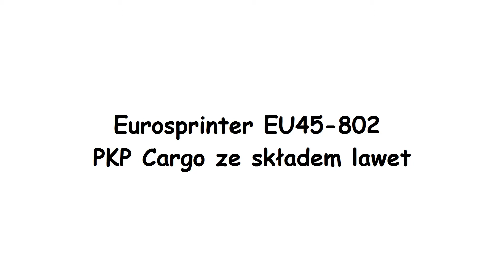Eurosprinter EU45-802 PKP Cargo z lawetami "Hi-Speed" | Zbąszyń | 24.01.15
EuroSprinter EU45-802 ze składem lawet samochodowych mija zbąszyńskie perony na magistrali E20 dając przy tym niezłe Rp1 ;)
Gratis do przejazdu ET22 z mocno wymieszanym składem z Rzepina oraz 'Polsat' udający się w tylko sobie znanym kierunku.
Pozdrowienia dla załogi oraz współtowarzysza Adama Nowaczyka (fzadam97) ,zapraszam na Jego kanał ;)

Zbąszyń ,24.01.15